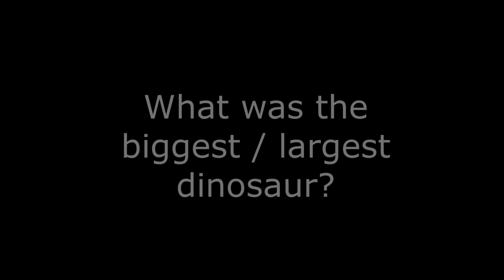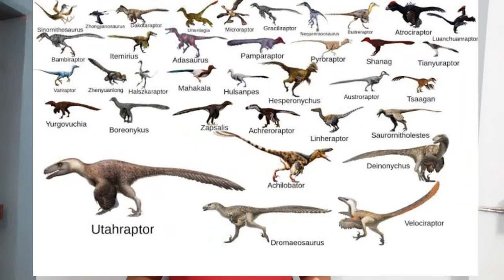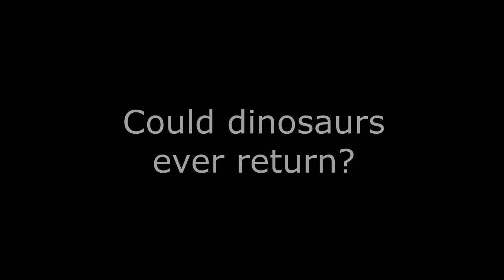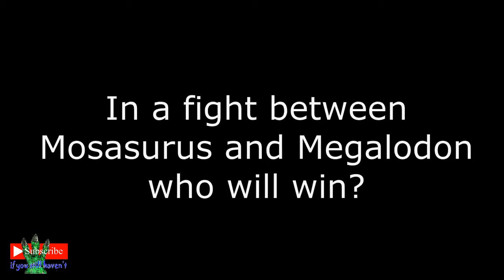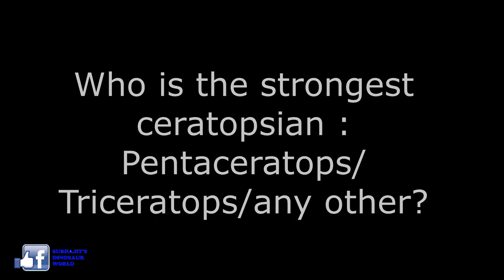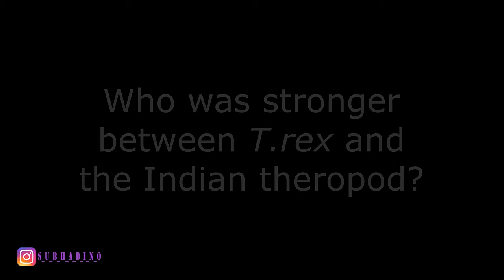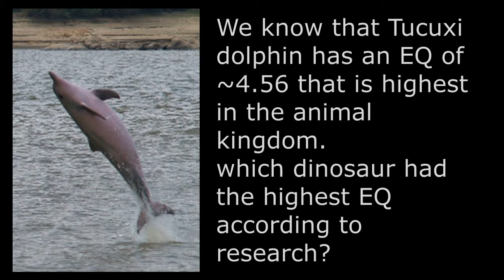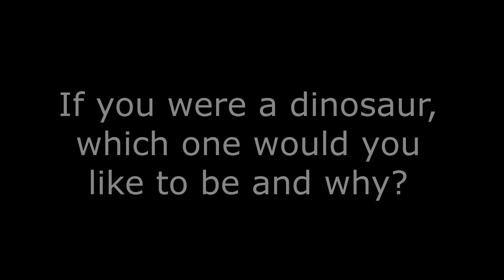3 YEARS OF DINOSAURIA ! (ANSWERING YOUR QUESTIONS/ QnA)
My YouTube channel has completed 3 years!
For this occasion, I asked you to send me questions on dinosaurs, prehistoric creatures or evolutionary biology.
A big thank you to those who sent their questions!

In this video I've tried to answer all of your questions.